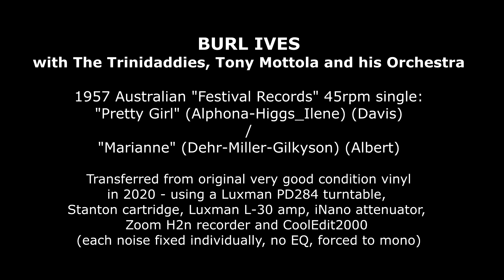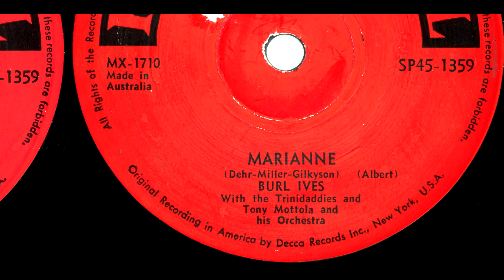Burl Ives 1957 single "Pretty Girl" / "Marianne" 45rpm Australian vinyl (VGC, carefully restored)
Recorded by Burl Ives and The Trinidaddies with Tony Mottola and his Orchestra.

Transferred in 2020 from a very ggod condition pressing of the Festival Records (Australia) released April 1957, 45rpm 7” vinyl #: SP45-1359

00:00 “A” side: “Pretty Girl” (MX-1709) (Alphonso-Higgs-Ilene) (Davis)
02:31 “B” side: “Marianne”  (MX-1710) (Dehr-Miller-Gilkyson) (Albert)

(this single did not make the top 100 selling list in Australia in 1957)

The initial release was on Decca in the USA in early 1957, which charted
for 5 weeks on the USA Hot 100 - the debut and peak was on 2nd March1957 at #84.

From late 1956 to mid-1957 a ”Calypso Craze” briefly swept the USA (and probably Australia)
following the success of Harry Belafonte’s 1956 “Calypso” album on RCA
 (the first million-selling record album in the history of the industry)

NB: The original "Mary Ann" as an energetic calypso folk song which was recorded in Jamaica by "Roaring Lion" in 1945 (you can hear it on YouTube).